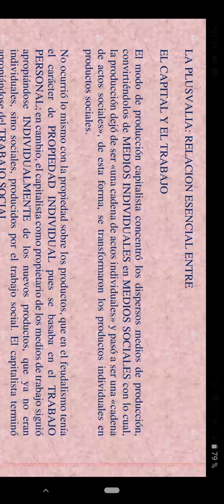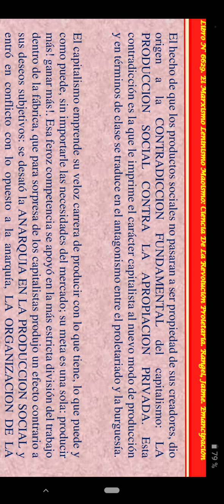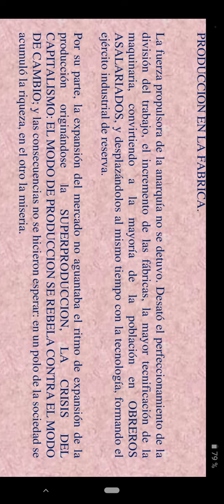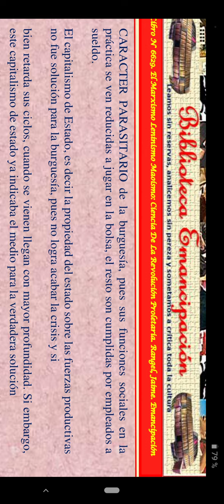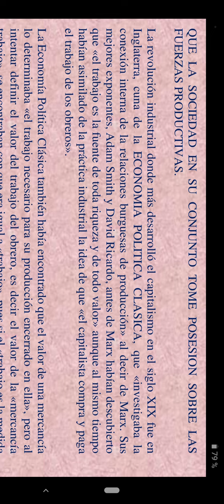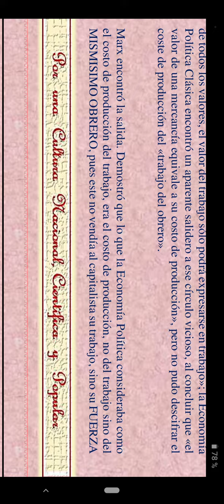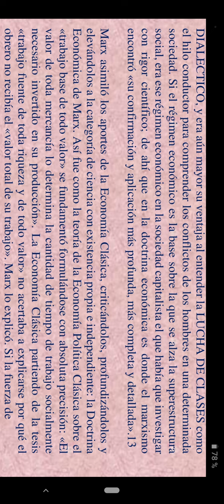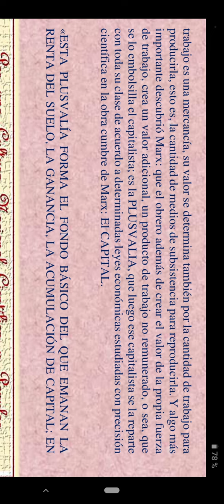audiolibro El Marxismo leninismo maoismo ciencia de la revolución Rangel Jaime (5)